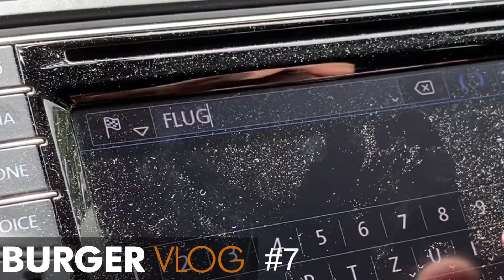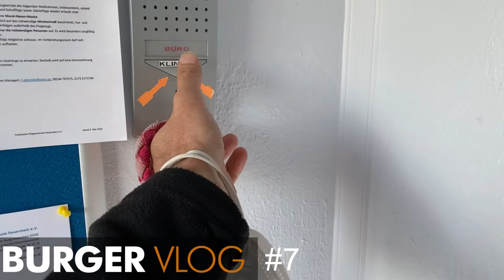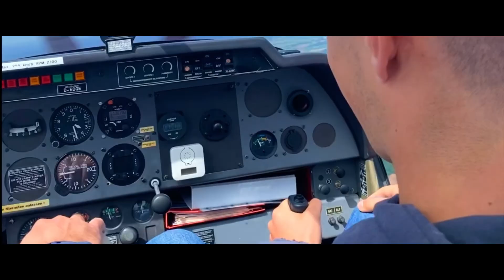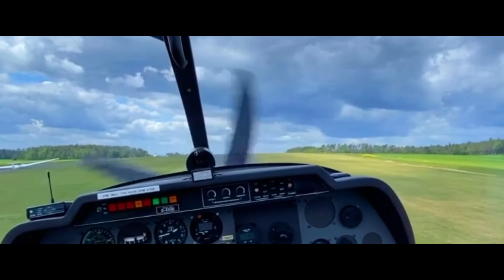VLOG #7 Beim Fliegen ist die Freiheit grenzenlos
Was ist besser? Stehenbleiben oder neue Ziele erreichen?
Ich habe mir darüber zwei Tage lang an einem schönen Ort in der Fränkischen Schweiz Gedanken gemacht. Klickt rein und seht selbst, was dabei herausgekommen ist.

Warum lassen wir uns in die Karten schauen? Weil der Alltag in einem Bestattungsunternehmen sehr abwechslungsreich ist.
Gerade in Coronazeiten erlebt man skurrile Dinge.

Das Wichtigste aber:
Schön, dass ihr reinschaut und uns einen Like da lasst, Fragen stellt oder kommentiert.